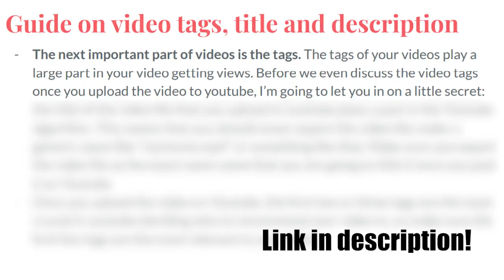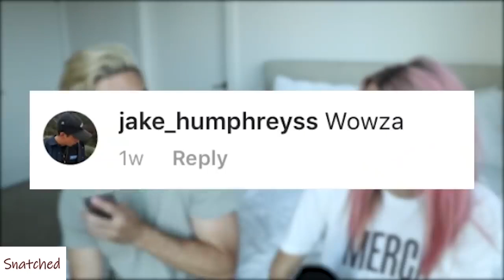Vlogsquad Flirting With Each Other for 20 Minutes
Vlogsquad flirting with each other! Featuring jeff wittek, natalie noel, todd smith, corinna kopf, david dobrik, and more vlog squad members! Jeff wittek flirting with vlogsquad girls, natalie noel flirting with vlogsquad boys, corinna kopf flirting with vlogsquad boys, natalie noel and todd smith flirting, and more vlogsquad flirting moments!